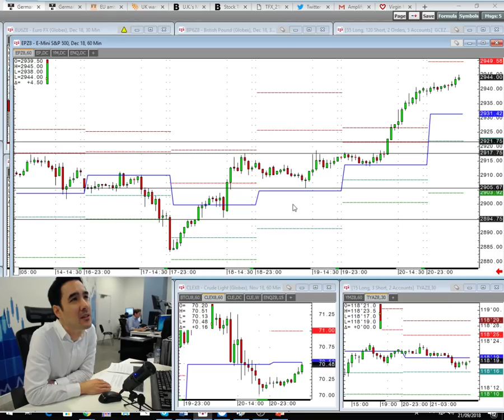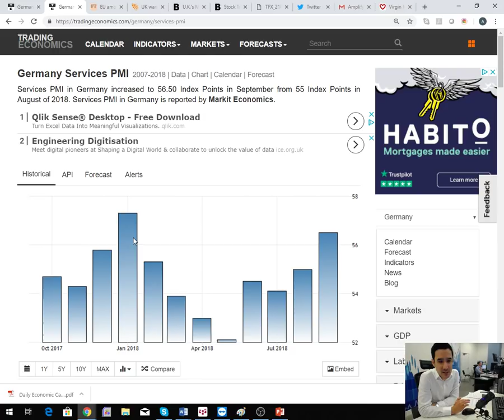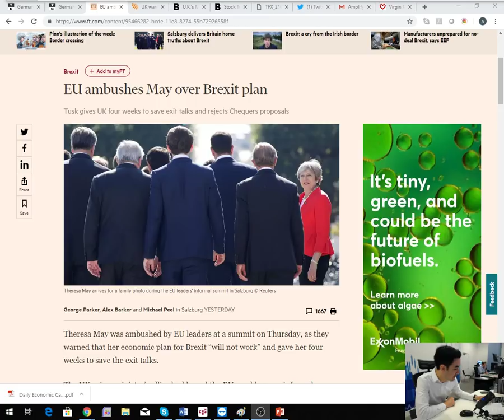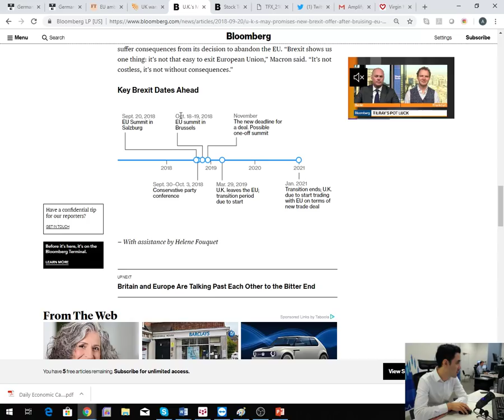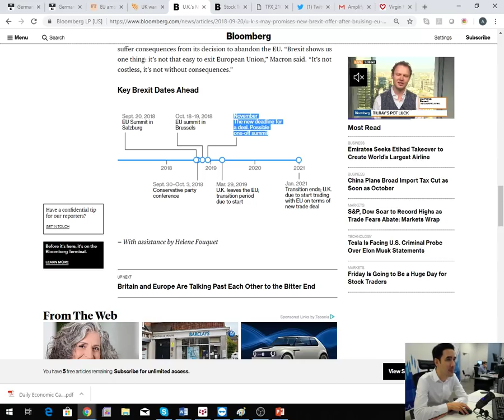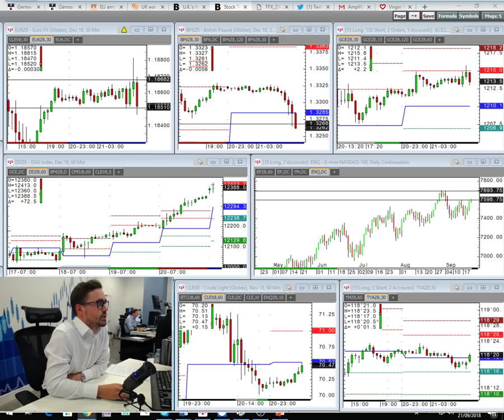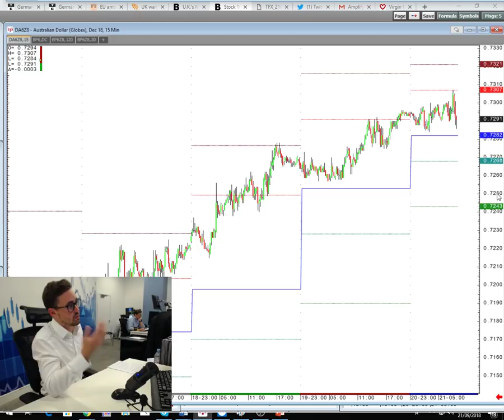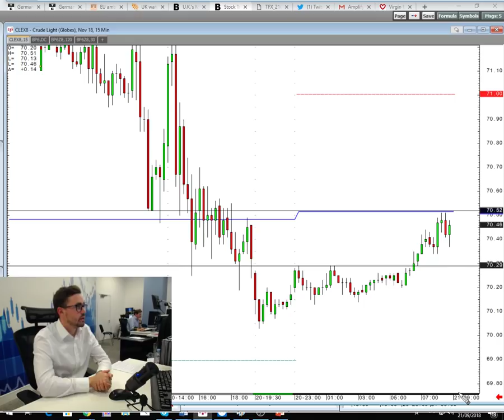Morning Briefing - 21st September 2018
The desk update on the status of Brexit following latest talks in Salzburg and explain why today could be volatile in the equity market due to quadruple witching and change to GICS classifications.